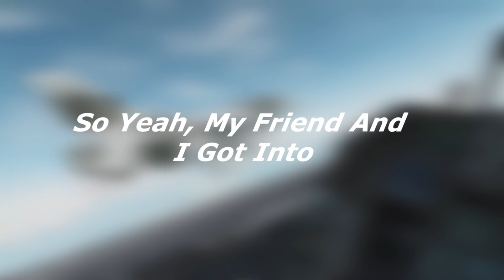DCS FUNNY MOMENTS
We're probably the best pilots out there ;)
My friend and I really got into DCS, and we would like to share these moments with you all in the best way possible. My channel was really not based around anything prior; and with a great intention of fun and learning more about DCS and general flight sim. There are plenty of things that go wrong when we fly!! This compolation series is one I plan on continuing for quite some time. So sit back, relax, and watch us do stupid stuff in DCS. Cheers!